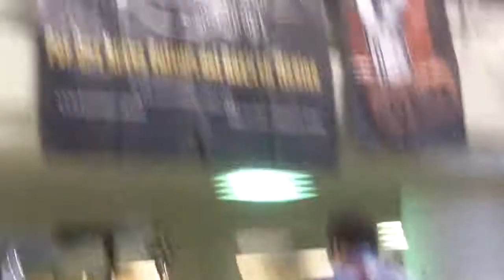Dia de Furia @ Metro San Lazaro 26feb13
Somos los organizadores del Tour Subway @rockxmexico en el Metro de la Ciudad de México, si tienes una banda y te interesa participar o incluirte en nuestra plataforma masiva promocional anual en Rock X México, contactanos en o visita